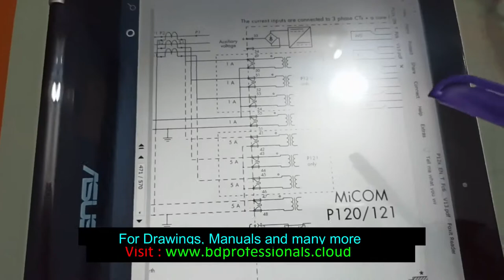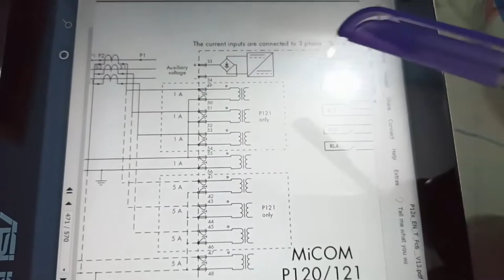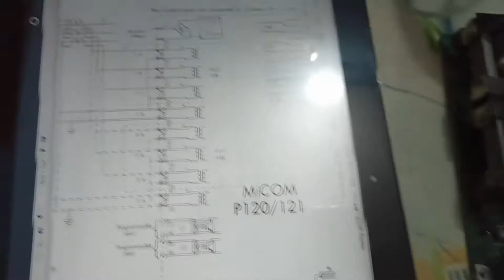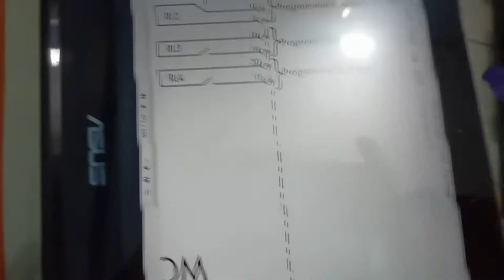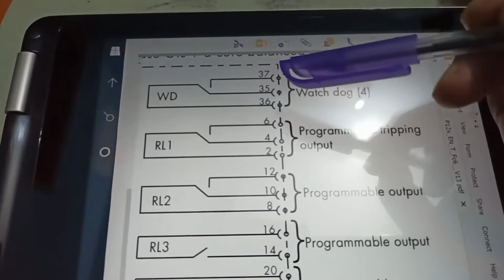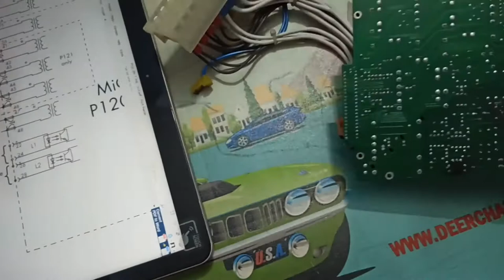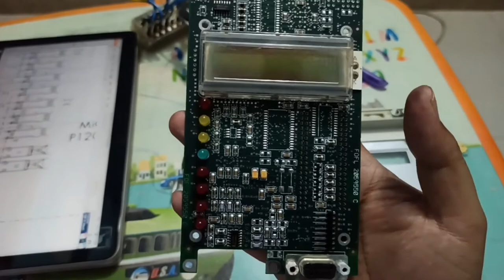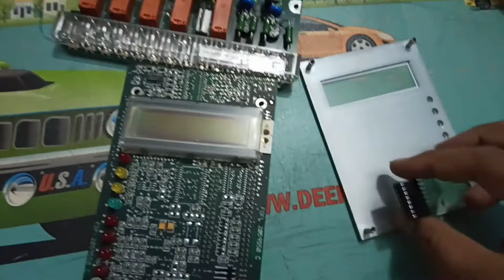Internal Circuit Analysis of MiCOM Relay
For Power system related insightful videos, visit our YouTube channel: BD Professionals-বাংলায় শিখি। Power System related different sort of Drawings, Manuals & device interfacing software you can find at our No signing in and no payment will be required for that. ‘BD Professionals’ is intended to create a Cooperative resourceful platform across the globe. You can be a part of that by sharing your collection of drawings, Manuals & others resources.